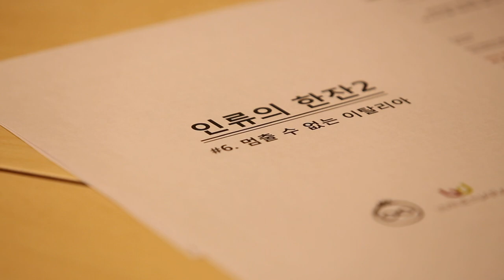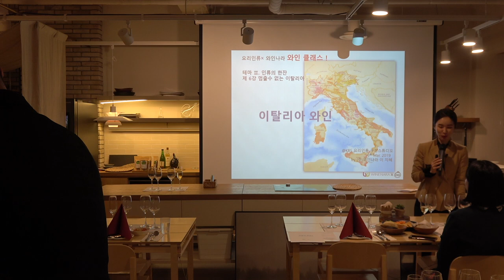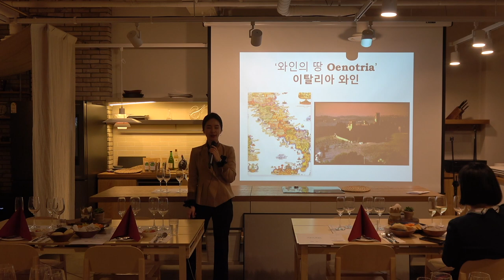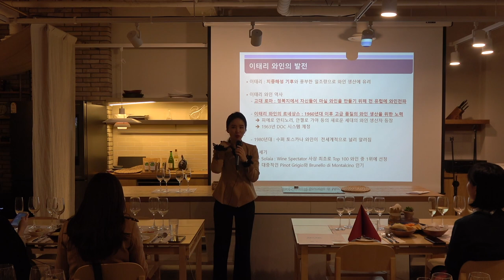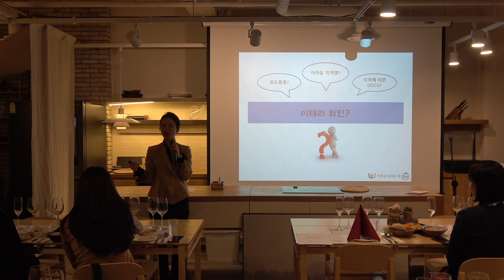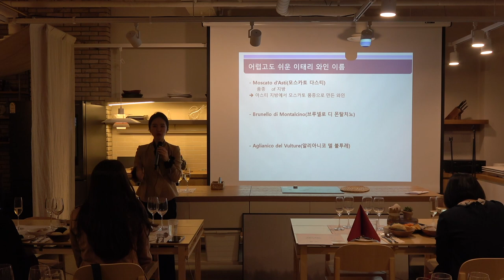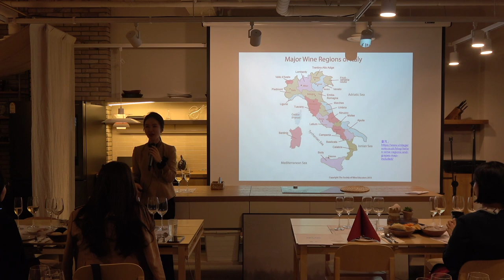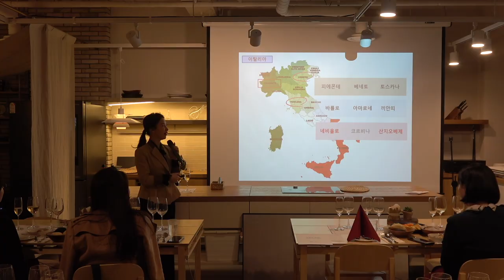[요리인류X와인나라 와인클래스] 인류의 한잔2_멈출 수 없는 이탈리아 #6-1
인류의 한잔2_멈출 수 없는 이탈리아 #6-1